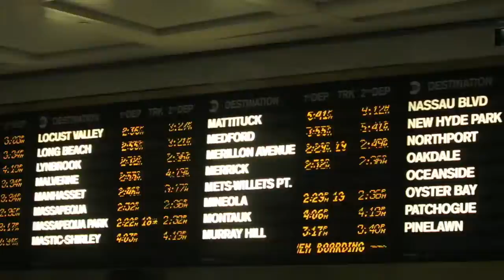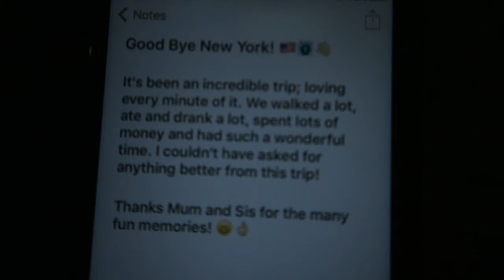NY ADVENTURES: DAY 4. COMING HOME. 🇺🇸🗽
The last instalment of my NY Adventures; seeing Time-Square for the last time before heading home from an amazing trip! ENJOY!

Taken on a Canon G7X, Canon 700d or a GoPro Hero